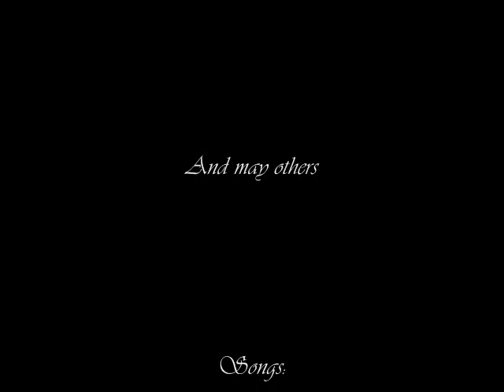Runescape New 1 vs 1 F2p Bh Pking Vid 5 Tacopker3 -99 str-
youtube said my songs were copy righted so they took them off -.- so i had to put their song and its lame sorry :(
Runescape Bh PKing ya know how it goes
Tacopker3
Thanks
o1bam1o
My Sensation
Y0gi Da B3ar
Siby and others ;)